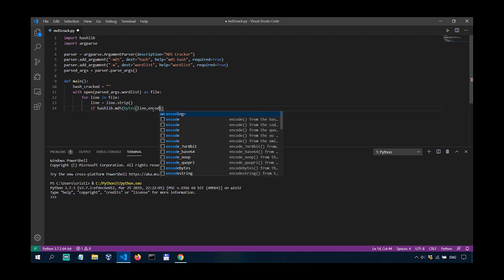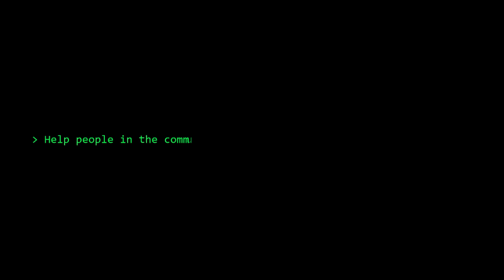How to get a Job in Cybersecurity as a Beginner - A Modern Approach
________________________________________________________________________________________________ In this video, Heath @The Cyber Mentor and I discuss getting a job as a newcomer in cybersecurity.

Books I recommend for Penetration Testing and Ethical Hacking:

1. TJ O'Connor - Violent Python
2. Dafydd Stuttard - Web App Hacker' s Handbook (2nd Ed)
3. Peter Yaworski - Web Hacking 101
4. Jon Erickson - Hacking: The Art of Exploitation (2nd Ed):
5. Peter Kim - The Hacker Playbook 3 (2018)
6. Peter Yaworski - Real-World Bug Hunting